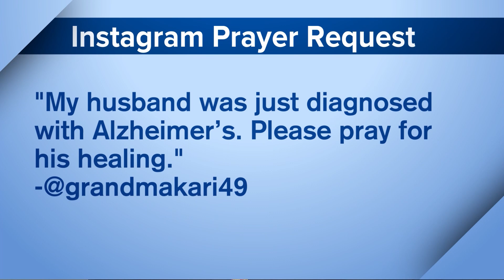"He's the Reason I Exist" - One Burn Victim's Miraculous Survival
Cody was pulled from a vehicle fire with burns covering half his body.  Doctors weren't sure Cody would live, but friends and family started praying and Cody pulled through.